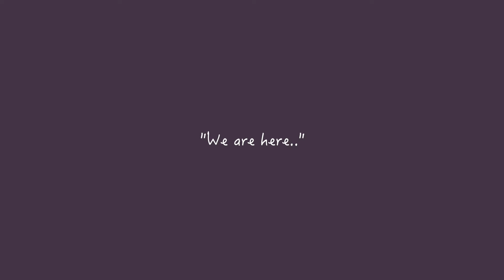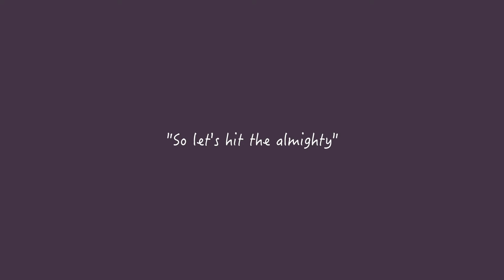Garage Sessions Ep. 17: Ice Cream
This week Aaronic premiers a brand new song set to be featured on the extended cut of his EP titled What Summer Was.

Song Title: Ice Cream
Written By: Aaronic Dorsey
Performed by: Aaronic Dorsey
Produced by: Illuid Haller